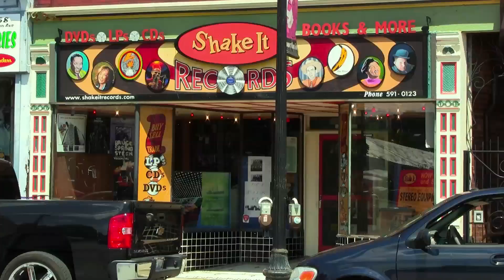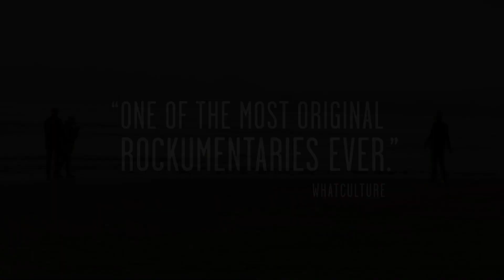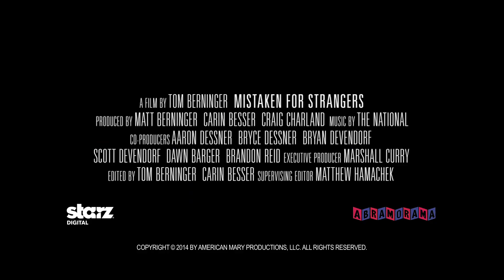Mistaken For Strangers Official Trailer 2 (2013) - The National Documentary HD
Title: Mistaken for Strangers

Release: March 28, 2014

Studio: American Mary Productions

Rating: NR

Genre: Documentary

Synopsis: Hailed by Michael Moore as "one of the best documentaries about a band that I've ever seen" and by Pitchfork as "the funniest, most meta music movie since SPINAL TAP," MISTAKEN FOR STRANGERS is a truly hilarious and touching film about two brothers, Matt and Tom Berninger. Matt, the lead singer of the critically acclaimed rock band The National, finally finds himself flush with success. His younger brother Tom is a loveable slacker - a filmmaker and metal-head still living with his parents in Cincinnati. On the eve of The National's biggest tour to date, Matt invites Tom to work for the band as a roadie, unaware of Tom's plan to film the entire adventure. What starts as a rock documentary quickly becomes a crowd-pleasing journey about family, ambition, and the creative process.

Language: English

Director: Tom Berninger

Cast
Matt Berninger
Aaron Dessner
Bryce Devendorf
Scott Devendorf
Brandon Reid
Dawn Barger
Carin Besser
Nancy Berninger
Paul Berninger